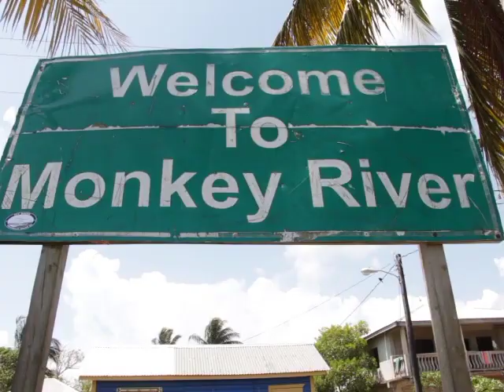TIDE Brings Tourism to Monkey River, Punta Negra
The Toledo Institute for Development and Environment, TIDE, has been actively involved with residents in two coastal communities in northeastern Toledo District.  The villages of Monkey River and Punta Negra are far-flung, the latter being only accessible by water.  Their respective coordinates on the map of Belize situate them ideally between the shoreline and the dense tropical jungle.  A lack of economic activity in either of the two locations, however, has forced residents to search for better opportunities elsewhere.  Those who have chosen to stay are working closely with TIDE to develop an exclusive tourism product that is unrivaled in the southern part of the country.  According to Caroline Oliver, Expedition Manager at Ridge to Reef Expeditions, a division of TIDE.